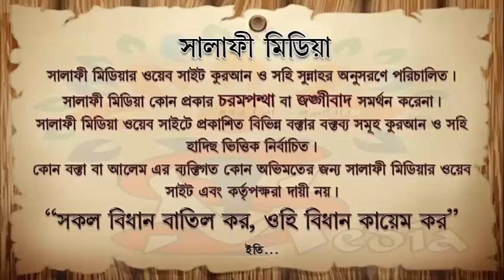দুষ্ট জীন হতে বাড়িকে মুক্ত রাখার উপায় ᴴᴰ শাইখ মানসূর আলী মুহাম্মাদী